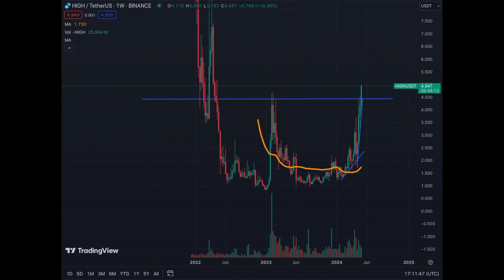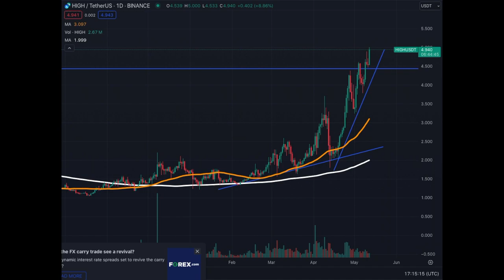WARNING! Buy Signal for Highstreet Crypto Above $4.50